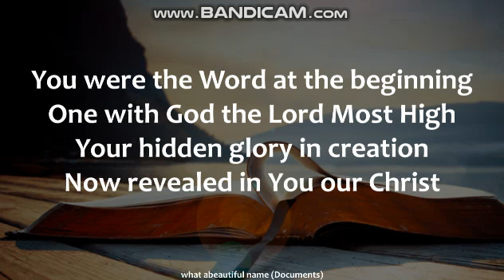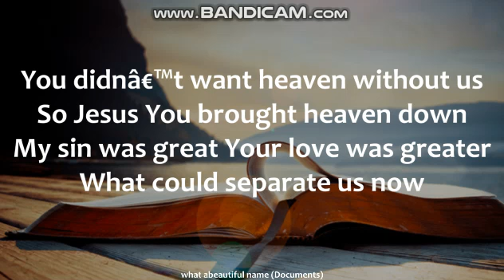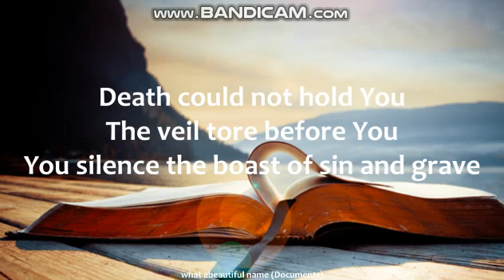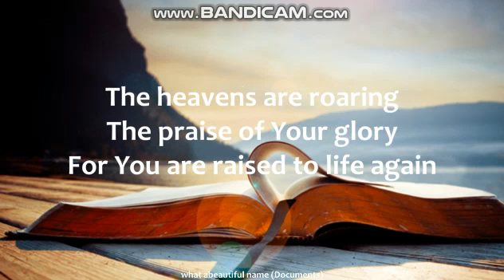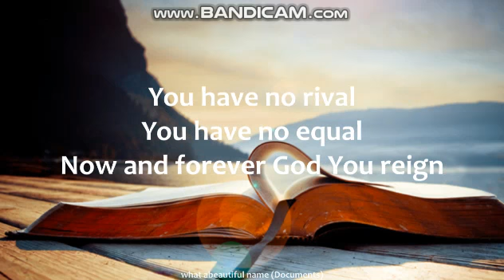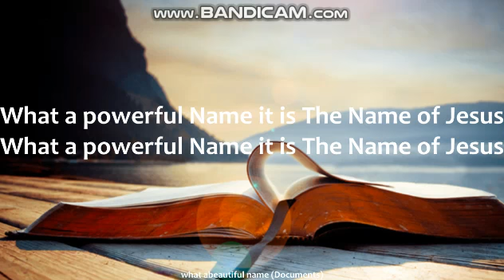what abeautiful name it is